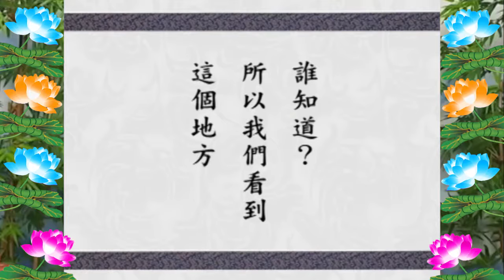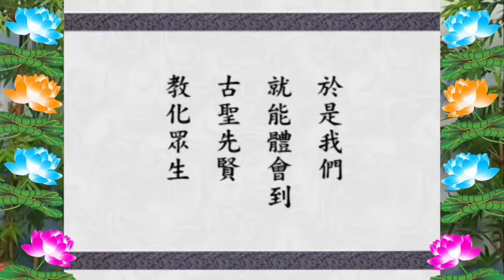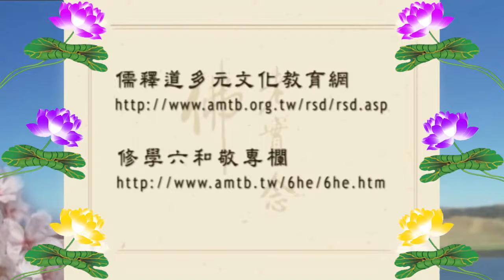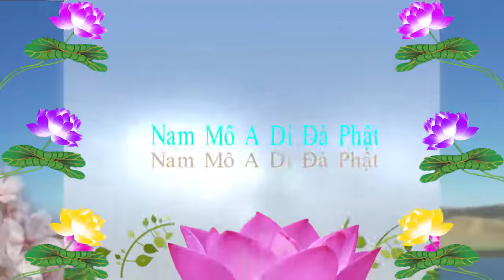Kinh Đại Phương Quảng Phật Hoa Nghiêm, tập 0281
* Địa điểm:
- Hiệp Hội Phật Đà Giáo Dục - Hồng Kông
1/Pháp Âm Tịnh Độ OneDrive-Download{Audio(pháp âm)Text (văn bản,tài liệu)Video(Phim)
2/Tịnh Độ Pháp Âm {có thể xem Video & Download MP3 + MP4 =

Kinh Đại Phương Quảng Phật Hoa Nghiêm:
* Mục Lục:
01.  Phẩm Thế-chủ Diệu-nghiêm Thứ Nhất
02.  Phẩm Như-lai Hiện-tướng
03.  Phẩm Phổ-hiền Tam-muội
04.  Phẩm Thế-giới Thành-tựu
05.  Phẩm Hoa-tạng Thế-giới
06.  Phẩm Tỳ-lô-giá-na
07.  Phẩm Như-lai Danh-hiệu
08.  Phẩm Tứ-thánh-đế
09.  Phẩm Quang-minh Giác
10.  Phẩm Bồ-tát Vấn Minh
11.  Phẩm Tịnh Hạnh
(八十華嚴)
(十一）淨行品
Chủ giảng: Lão pháp sư Tịnh Không
Chuyển ngữ: Bửu Quang Tự đệ tử Như Hòa
Giảo chánh: Minh Tiến, Huệ Trang và Đức Phong

12.  Phẩm Hiền Thủ
13.  Phẩm Thăng Tu-di Sơn-đảnh
14.  Phẩm Tu-di Sơn-đảnh Kệ Tán
15.  Phẩm Thập-trụ
16.  Phẩm Phạm-hạnh
17.  Phẩm Sơ Phát-tâm Công-đức
18.  Phẩm Minh Pháp
19.  Phẩm Thăng Dạ-ma Thiên-cung
20.  Phẩm Dạ-ma Cung Kệ Tán
21.  Phẩm Thập-hạnh
22.  Phẩm Vô Tận Tạng
23.  Phẩm Thăng Đâu-suất Thiên-cung
24.  Phẩm Đâu-suất Kệ Tán
25.  Phẩm Thập Hồi-hướng (Phần Đầu)
25.  Phẩm Thập Hồi-hướng (Phần Sau)
26.  Phẩm Thập-địa
27.  Phẩm Thập-định
28.  Phẩm Thập-thông
29.  Phẩm Thập-nhẫn
30.  Phẩm A-tăng-kỳ
31.  Phẩm Thọ Lượng
32.  Phẩm Chư Bồ-tát Trụ Xứ
33.  Phẩm Phật Bất-tư-nghì
34.  Phẩm Như-lai Thập Thân Tướng Hải
35.  Phẩm Như-lai Tùy Hảo Quang-minh Công-đức
36.  Phẩm Phổ-hiền Hạnh
37.  Phẩm Như-lai Xuất Hiện
38.  Phẩm Ly Thế Gian
39.  Phẩm Nhập Pháp-giới (Phần Trên)
39.  Phẩm Nhập Pháp-giới (Phần Dưới)
40.  Phẩm Nhập Bất-tư-nghì Giải-thoát Cảnh-giới Phổ Hiền Hạnh Nguyện

{Có thể chặn quảng cáo video - ngay cả trên Facebook và YouTube} Giáo dục